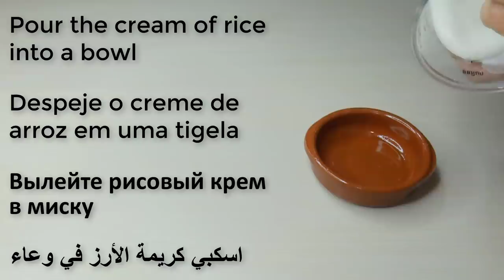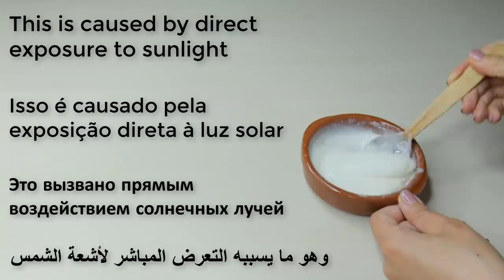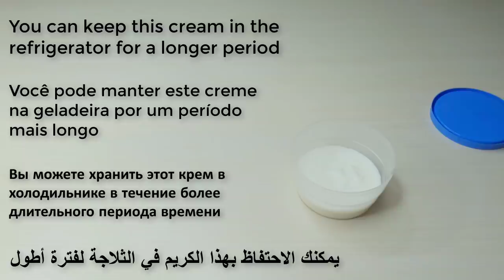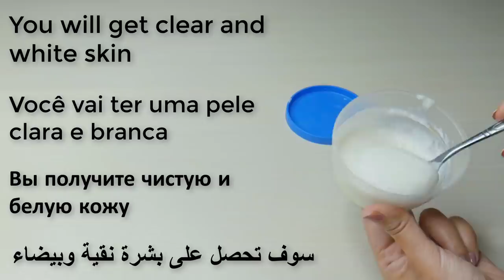Japanese rice mask for Skin Whitening 🍚 A magic recipe to lighten the skin in a short time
Japanese secret to whitening 10 degrées that eliminates pigmentation and dark spots
Japanese secret to whitening skin 10 deg👌Eliminate freckles and pigmentation, for white skin as snow
Japanese secret to whitening 10 shades for snow-white and clear-glass skin
Japanese secret to whitening 10 shades that eliminate wrinkles and pigmentation for snow white skin
Japanese secret to whitening skin and getting rid of pigmentation to get a fresh complexion
Japanese Secret To Whitening 10 degrees That Remove Wrinkles And Pigmentation